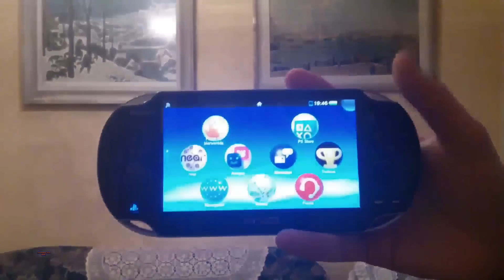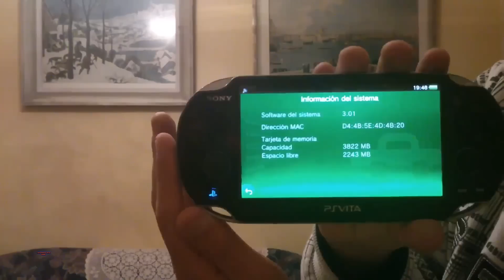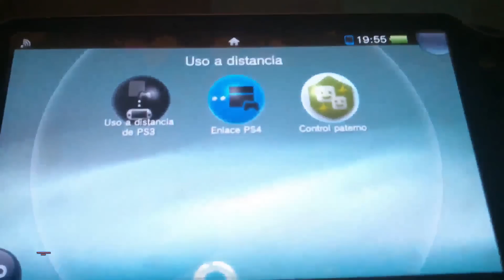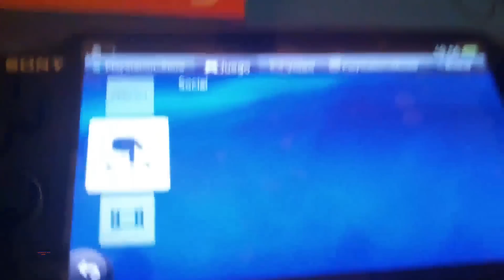VLOG | PSVITA REVIEW (español)(FULL)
Mi opinion y review de mi querida consola :D